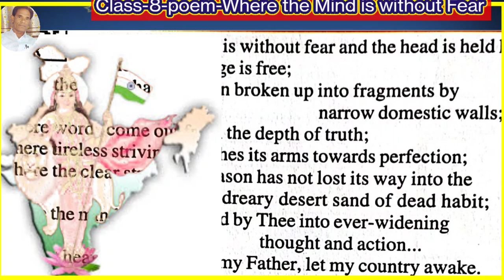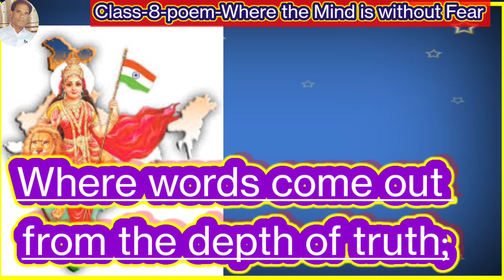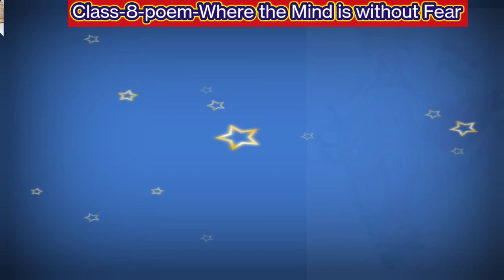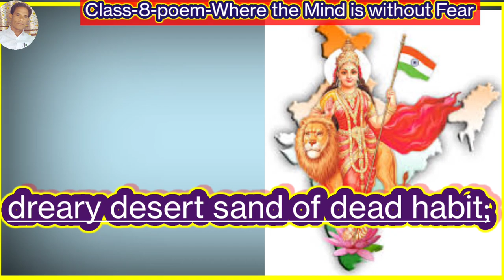Where the Mind is without Fear वेयर द माइंड इज विदाउट फीयर/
Where the Mind is without Fear,Class-8-Poem/Rabindranath Tagore/SCERT Raipur CG/Rati Ram Chandraker

Welcome ! . We are  going  about to learn Recitation of poem  English Reader class-8 poem " Where the Mind is without Fear ".This video is  "T.L.M." purpose new easiest way powerful  and joyful understanding with  very simple English.Its also useful  for powerful vocabulary skill devloping,&skill improvement practice by watching , repeating along with me. Entertainment, rememberable,  knowledge for students and bigginers.May All The Best.
Respected watchner!
 By RatiRam Chandraker.

Poem- Where the Mind is without Fear...

Where the mind is without fear and the head is held high;

Where the world has not been broken up into fragments by narrow domestic walls;
Where words come out from the depth of truth;

Where tireless striving stretches its arms towards perfection;

Where the clear stream of reason has not lost its way into the
dreary desert sand of dead habit;

Where the mind is led forward by thee into ever-widening thought and action...

Into that heaven of freedom, my Father, let my country awake.

By Presents-
Rati Ram Chandraker *Teacher*